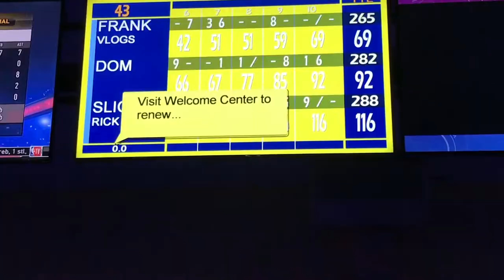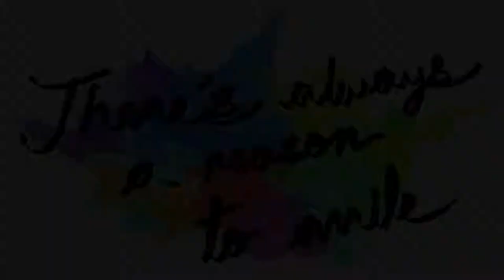Golf Vlog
What’s up you guys?! Welcome back to another weekly Frank Joel Vlogs! This week, I got to go bowling with two of my friends and played the Cloud 9 at Angel Park with my brother and nephew! Shout outs are below!

Add me on Snapchat! Username: frankjbundra